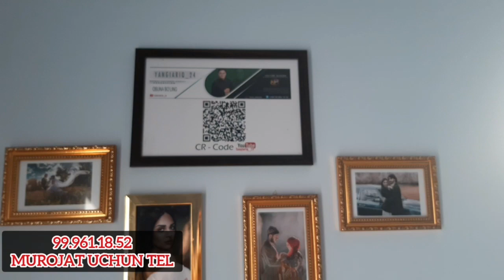YANGI HONADON BOSHLADIK UYDA YOLG'IZ QOLGAN OTA 1-QISM карта номер 40 73 42 00 45 32 58 04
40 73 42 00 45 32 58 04
ZUHRAJON SHOMURATOVA
Агробанк Хумо